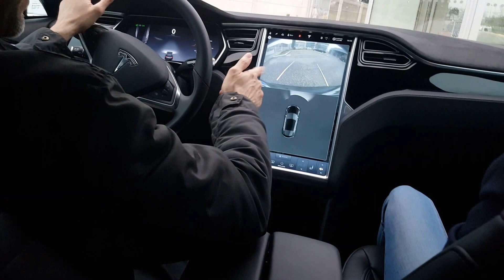Final Prueba del Tesla. ¡¡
Final de la prueba del vehiculo electrico TESLA y DESPEDIDA.¡¡
Quedamos muy contentos con el trato y la profesionalidad del equipo del Concesionario Tesla Store & Service Center Bordeaux .
( 21 Rue Thalès, 33700 Mérignac, Francia)